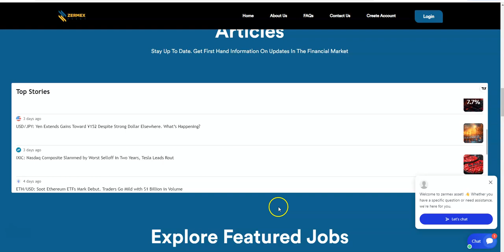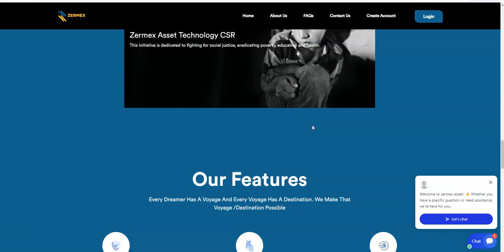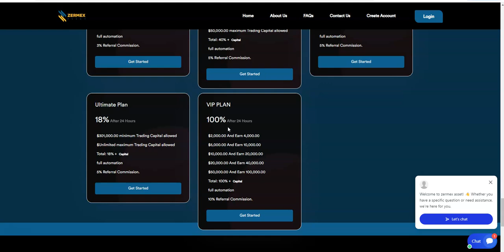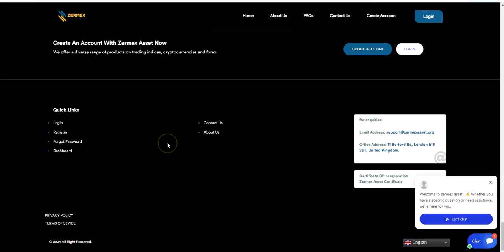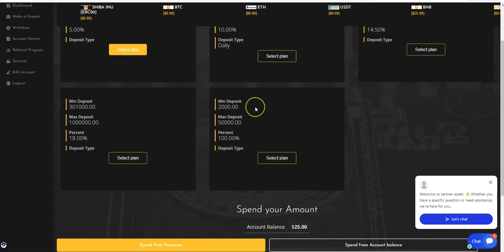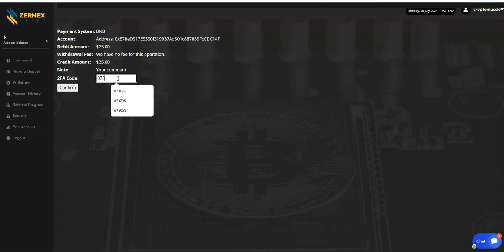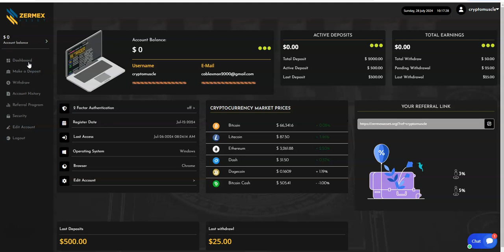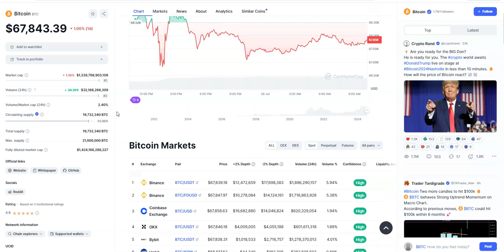Zermex Asset - Earn 5% After 24 Hours - It Keeps Going and Going - Nice and Quick - Fast Money Baby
Episode 6099

Mid-level Platforms

Others